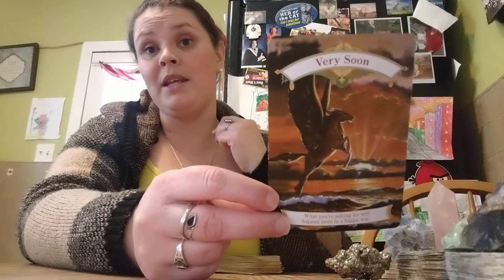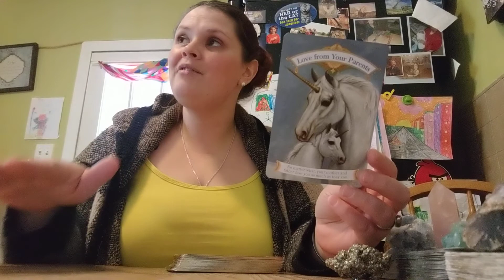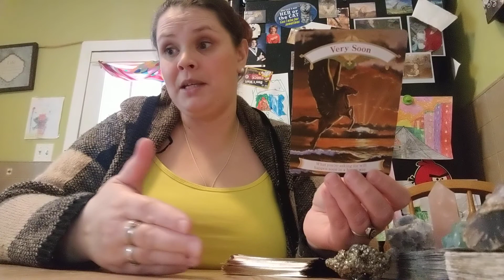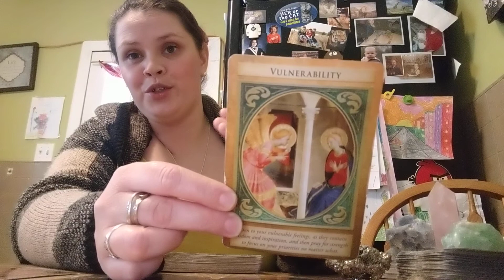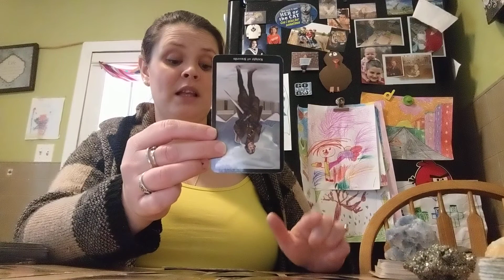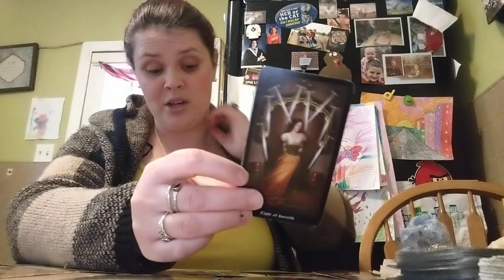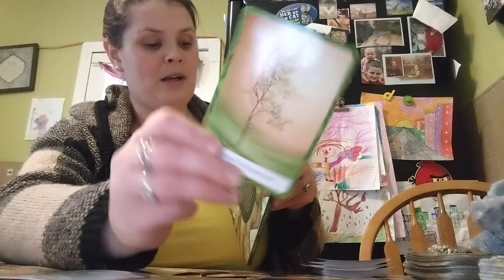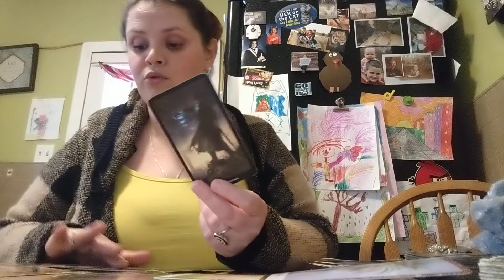Gemini February 2021♥️ Follow your gifts and the world will change for you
Intuitive tarot and oracle reading as well as spiritual advice for the sign of Gemini or anyone who felt drawn to this message. Love and light beautiful souls ♥️